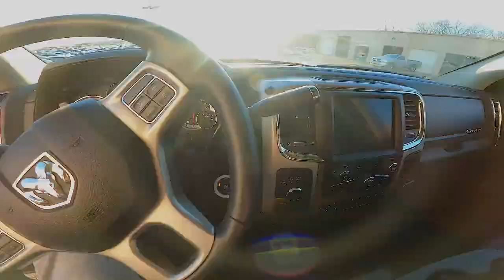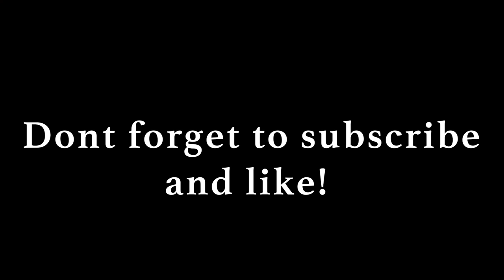I Spent $60,000 on a BASE model Dodge Ram Dually!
So much more great content to come!  In this video, I made a business move.  I plan on using this truck to start a trucking business.  Serial entrepreneur to-be if you will.  You guys get to see what I try, what doesnt work, and what does work.  So here's to new business ventures in 2021!

See ya'll in Vlogg #004!